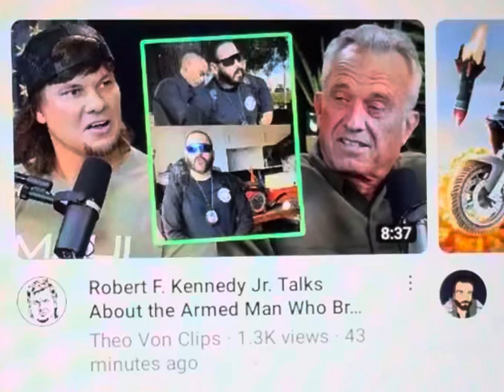Theo Von RFK says lock up climate deniers ￼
Rat King